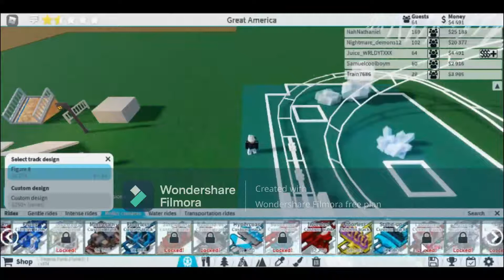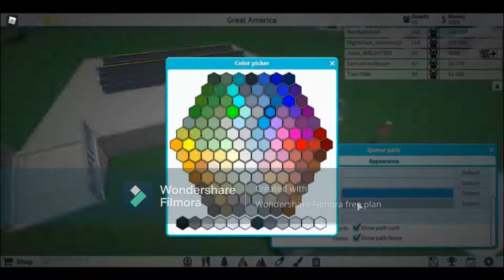How To Build A Station Theme Park Tycoon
Today I will be showing you how to build a station in Theme Park Tycoon!